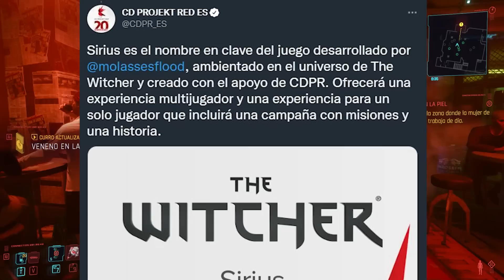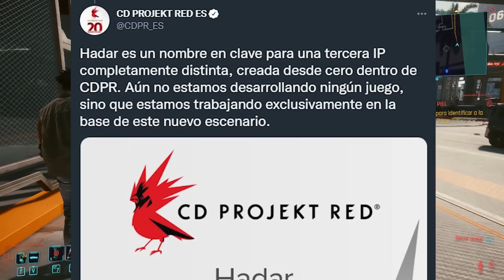Semanal MMO 307 ▶ CD Projekt están locos 🤪 - Evercore Heroes Ojo! - Foxhole MMO y más...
Resumen de noticias primera semana de septiembre 2022

➜ NOTICIAS

0:00 INTRO
0:42 CD Projekt la lia!!!
6:53 Overwatch 2
7:52 New World
9:56 Foxhole
11:24 No Mans Sky
12:32 Evercore Heroes
14:13 Wild Hearts
15:05 Lanzamientos Octubre
15:40 Dark and Darker
17:09 Bonus y despedida